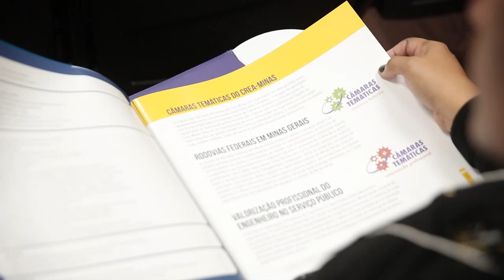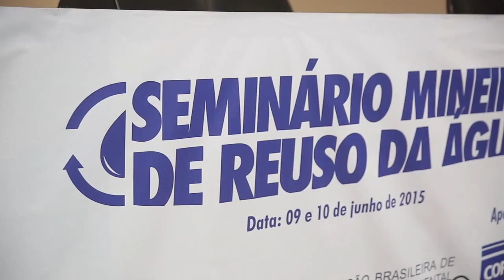Criação da Câmara Temática do Meio Ambiente e Recursos Hídricos do Crea-Minas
Criada a Câmara Temática do Meio Ambiente e Recursos Hídricos do Crea-Minas. Lançamento foi no Seminário Mineiro de Reúso de Água.

Série: TV Crea-Minas - Programa 54
Data: 25/06/2015
Assunto: Câmaras Temáticas
Participantes: Oswaldo Dehon (coordenador das Câmaras Temáticas do Crea-Minas), engenheiro mecânico Josias Gomes Ribeiro (diretor de relações institucionais do Crea-Minas).